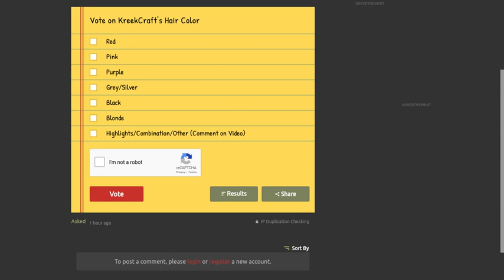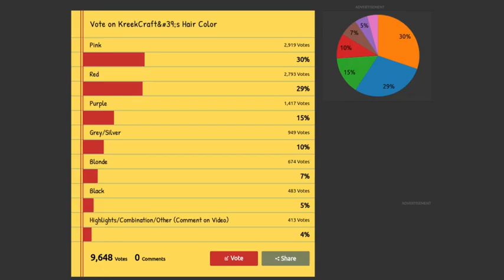KREEKCRAFT WILL DYE HIS HAIR...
In this video, KreekCraft promised if he won YouTuber Of The Year for the Roblox Bloxy Awards of 2021, he would DYE his hair... A poll that people can vote on has just now been released. What would you vote for?

🟥PIGGY VIDEOS
🟥KREEKCRAFT VIDEOS
🟥ROBLOX VIDEOS
🟥MEMES
🟥AND MORE!